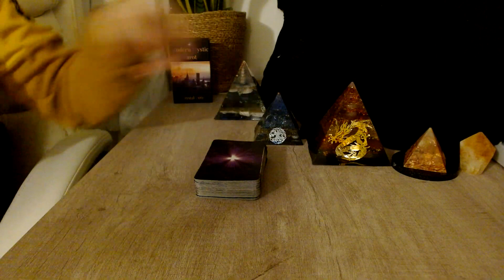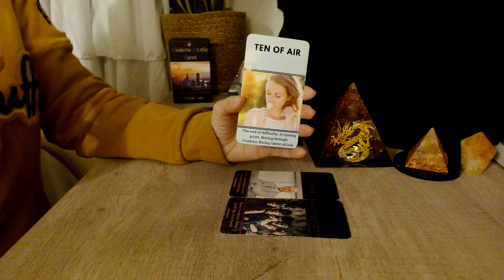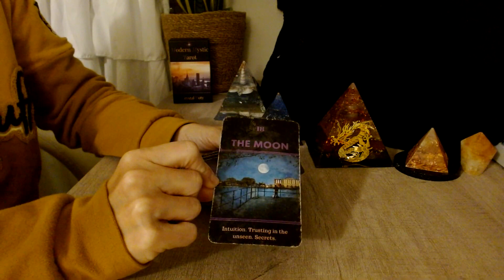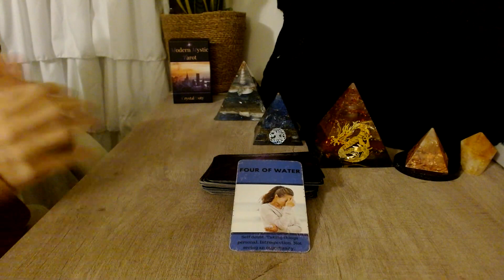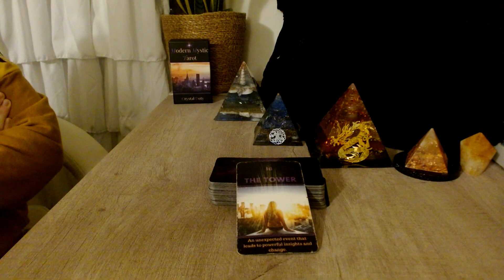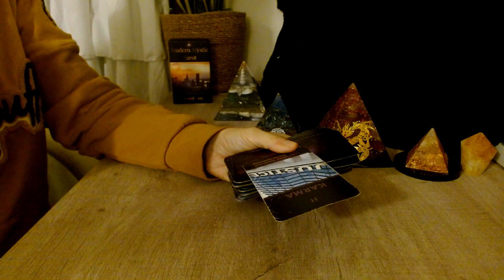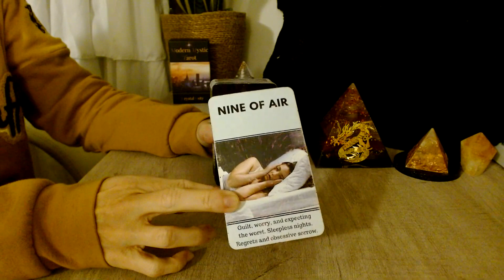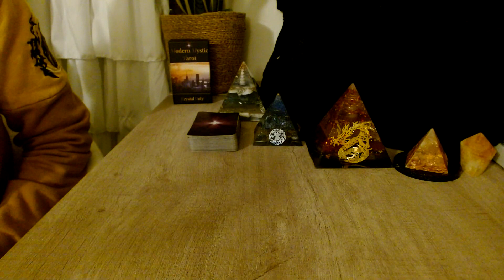New Moon Readings (All Signs)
Happy New Moon in Aquarius everyone!
LInk to my Etsy store